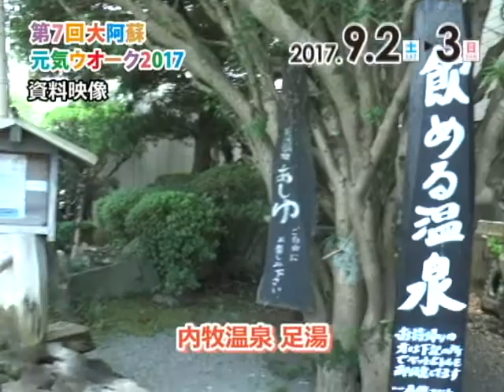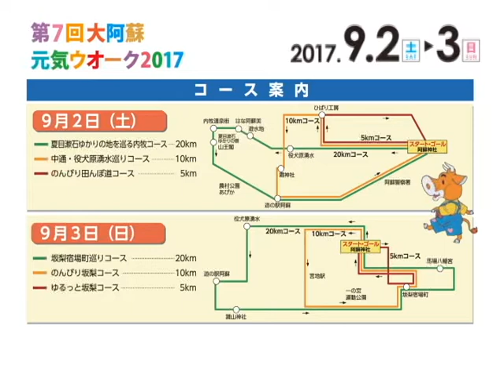第7回大阿蘇元気ウオーク紹介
平成29年9月2・3日に第7回大阿蘇元気ウオークが開催されます！